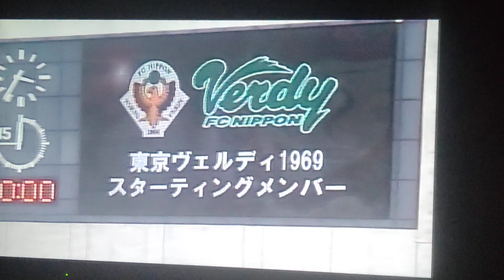20071028 選手紹介J2リーグザスパ草津vs東京ヴェルディ1969#ザスパクサツ群馬